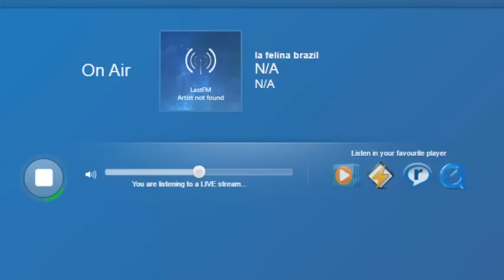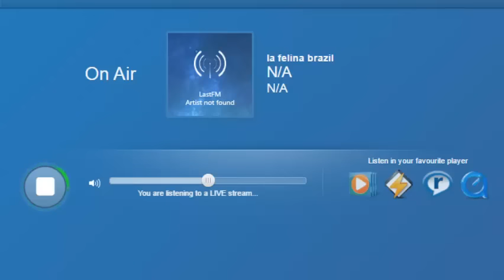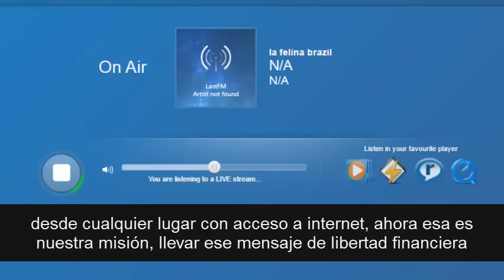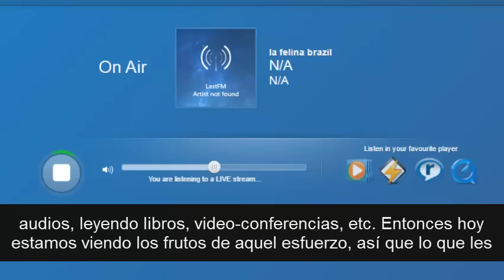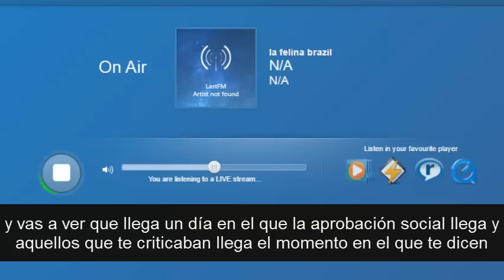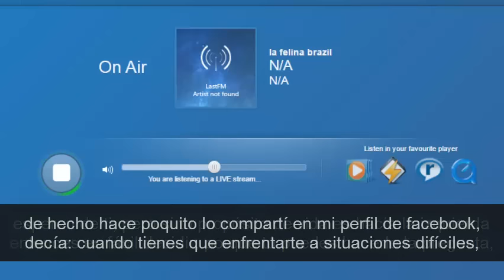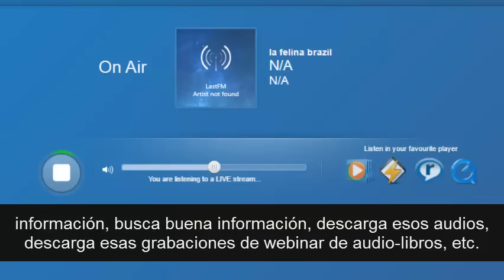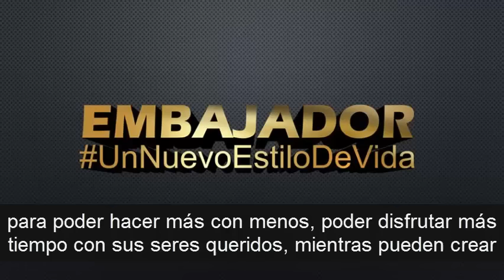Entrevista a Luis Sosa - ¿Cómo alcanzar libertad financiera a través de Internet?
¿Cómo alcanzar libertad financiera?
Negocios por internet
Network Marketing
Multinivel
Emprendimiento
Marketing de atracción